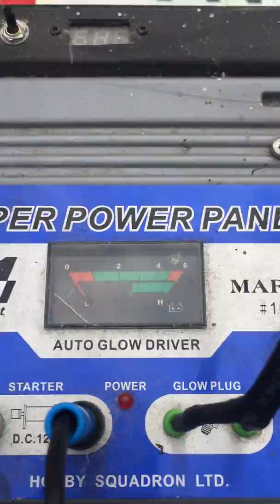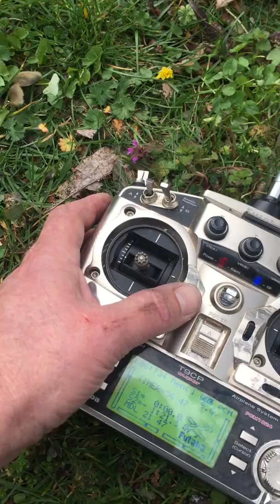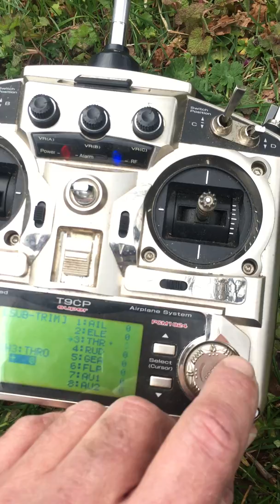T34 with OS FS 70 first start